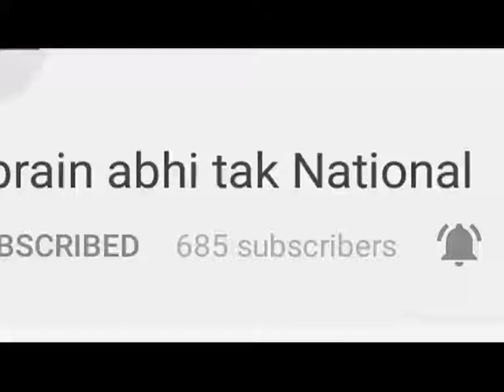प्रशासन ने हटाया अतिक्रमण || Khabrain Abhi Tak Live